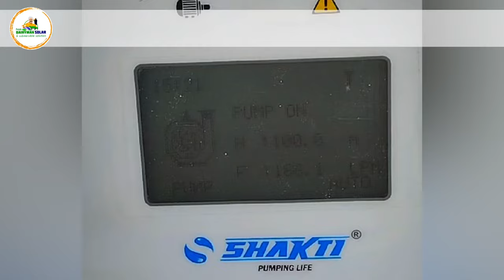90feet 5HP Shakti Solar submersible Pump Parameters Setting- Mount Abu-district Sirohi ( Rajasthan )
5HP Shakti Solar submersible Pump Parameters Setting- Mount Abu - district Sirohi ( Rajasthan )

Alpex Solar Pvt Ltd

Australian Premium Solar India Pvt Ltd

AVI Appliances Pvt Ltd

C.R.I. Pumps Private Limited

Crompton Greaves Consumer Electricals Ltd

Duke Plasto Technique Private Limited

Dynamech Electropower Private Limited

Ecozen Solutions Pvt Ltd

Ethos Power Private Limited

Everrenew Energy Private Limited

GK Energy Marketers Private Limited

Himalayan Solar Private Limited

Kosol Energie Pvt Ltd

KSB Ltd.

Laxmi Agency

Mira Energy Resources Private Limited

Oneindig Technologies Private Limited

Oswal Pumps Limited

PCI Wires Pvt Ltd

Premier Energies Limited

PV Power Technologies Pvt Ltd

Rotomag Motors & Controls Pvt. Ltd

Shakti Pumps India Limited

Span Pumps Private Limited

Ultech Energies

Galo Energy Private Limited